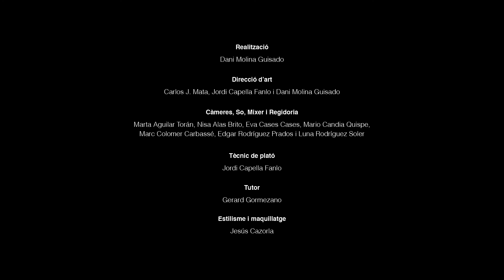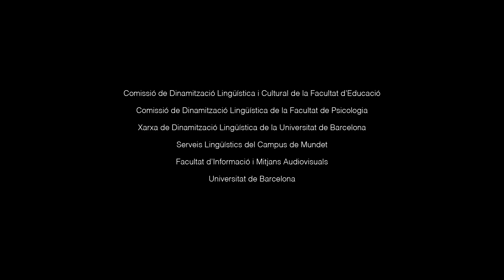Gisela Quirós – La Llorona – Concurs Musical Primavera de la Llengua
Gisela Quirós, alumna de 1r curs de la doble titulació de Mestre d’Educació Infantil i Primària de la Universitat de Barcelona, ha estat la guanyadora del 1r Concurs Musical Primavera de la Llengua del Campus de Mundet.

El concurs s'ha organitzat des de les comissions de Dinamització Lingüística i Cultural del Campus de Mundet i el premi que es donava era, justament, la gravació en vídeo professional de tres peces musicals. En aquest segon vídeo, produït per l’equip tècnic del grau de Comunicació Audiovisual de la UB amb la col·laboració d’alguns professors i estudiants del grau, la Gisela interpreta La Llorona.